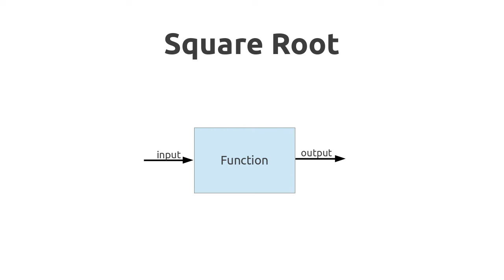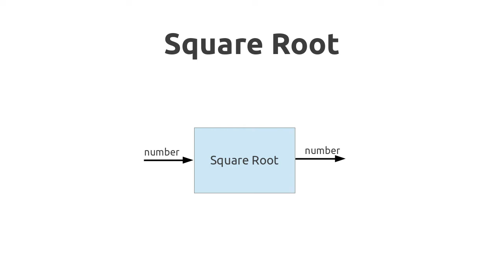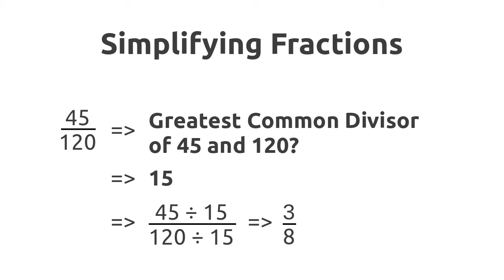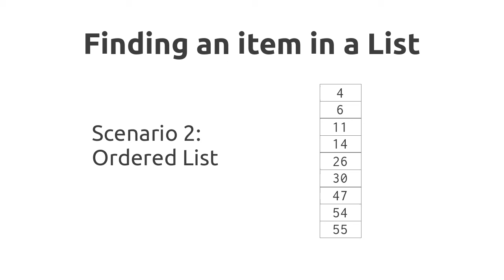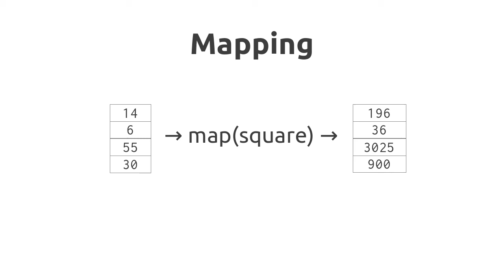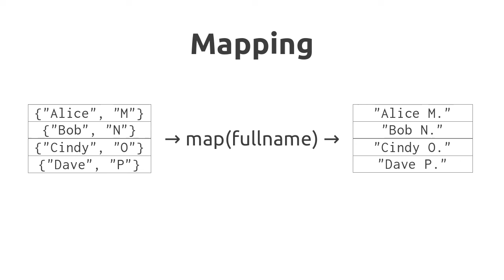Sample Programs Overview